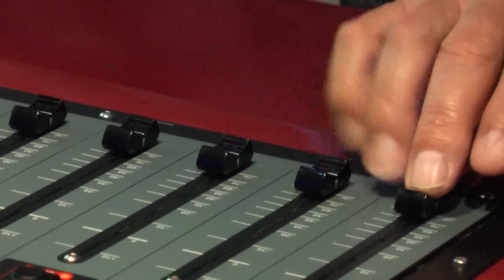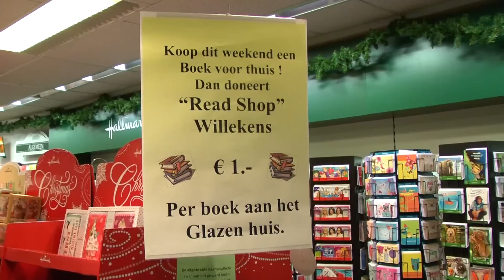Ut P&M Hoés 2012: Actie The Read Shop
Alle video's worden hier opgeslagen